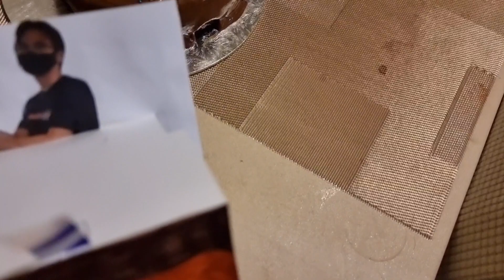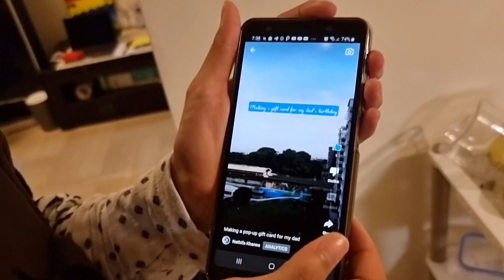Kado Ulangtahun Papafafa